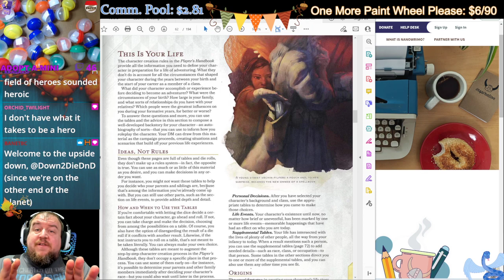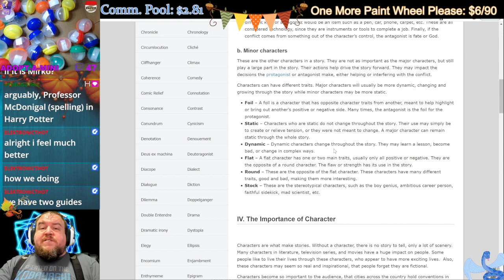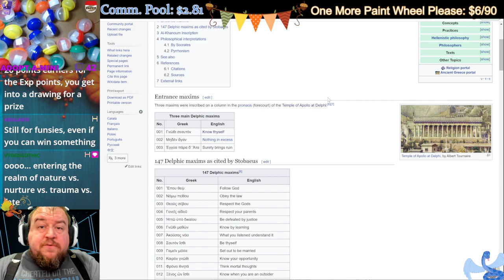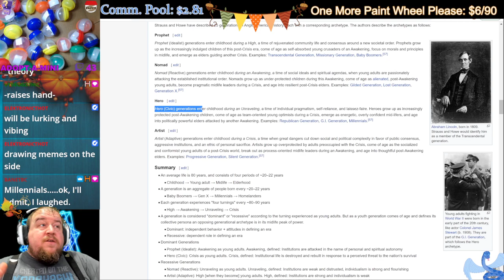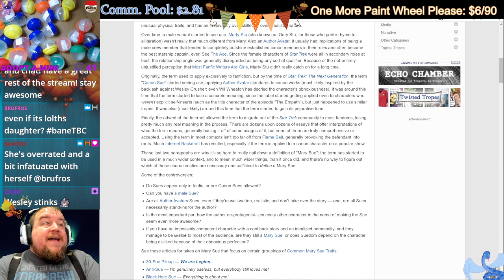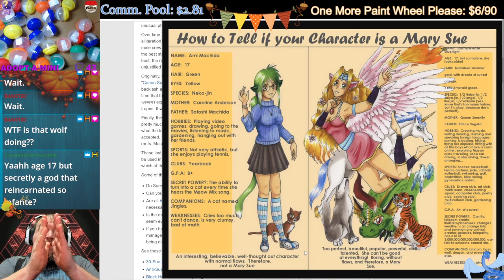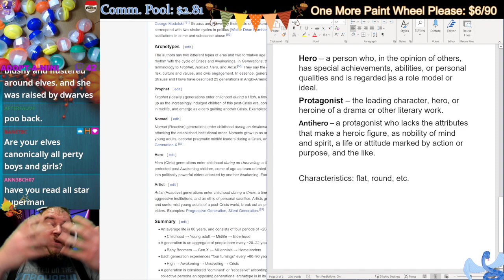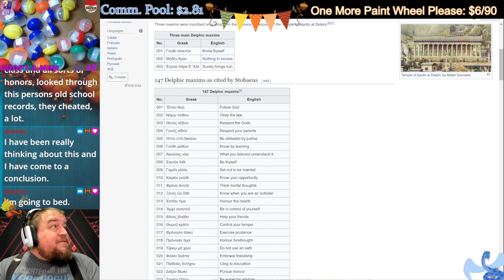NaNoWriMo Fantasy Novel Workshop: Exploring Heroes, Character Origins, and Mary Sues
"Know Thyself", a Delphic maxim (no not the magazine) which can play into us as humans but is also a great start for understanding the protagonist of your story. Here we look at various characteristics of heroes and how their existence speaks to the conditions of the world around them. As well we explore the Mary Sue concept in an effort to not end up building one.

Kweh? Wark?! Tweet on Twitter